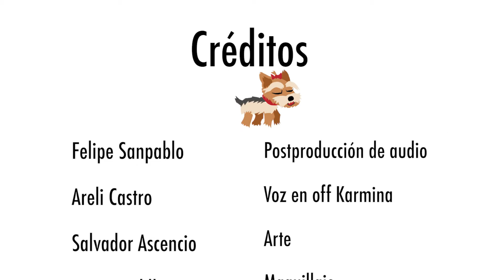BLOOPERS - M DE MASCOTA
Hello Petlovers, Hoy les tenemos una recopilación de Bloopers que se han hecho durante las grabaciones de MdeMascota
¿Cuál es tu favorito?

Recuerden que si hacen algo de M de Mascota pueden taggearnos y mándanos tus fotos al facebook